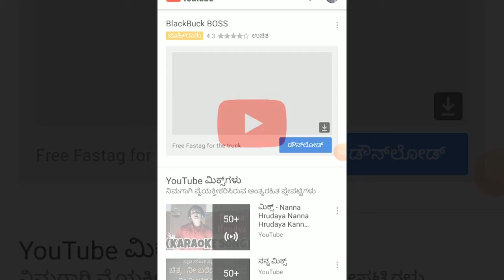GOA-ಮಂದಿರ ಒಡೆಯುವ ಕೆಲಸ 3 ರೀತಿಯ ಜನರು ಮಾಡಿದ್ದಾರೆ -ಸೂಲಿಬೆಲೆ ಚಕ್ರವರ್ತಿ||SATYAM TV KANNADA